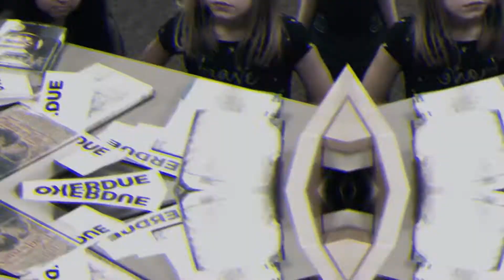No Fines on Kids' Stuff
No more fines for kids’ materials! Jefferson County Public Library is pleased to announce the elimination of overdue fines for kids’ materials. to learn more!

A special thank you to Kelly L. (Johnson) Mizerak and Mary Conroy who shelved all the books that were pulled in the making of this video!